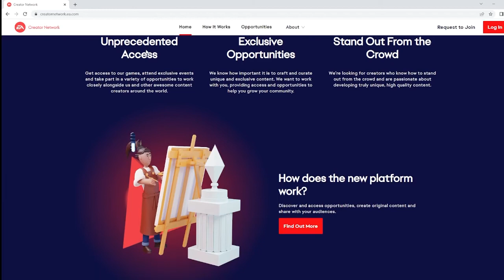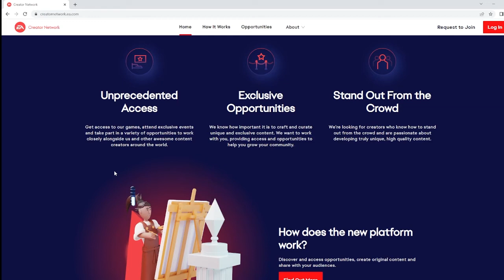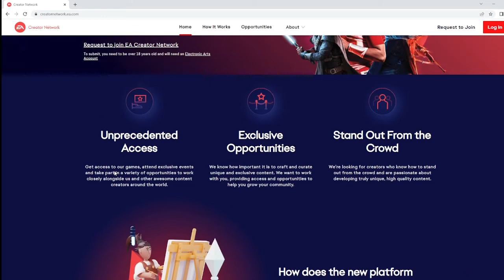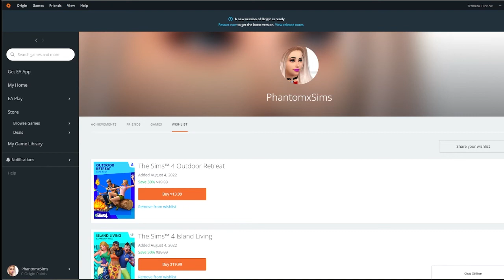Lets Talk~ What is the Creator network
Hey  guys its Phantom & this explains what the EA creator network is... No we don't get our packs for Free if creators are accepted Hope you enjoy Bye Subscribe *Links in about*